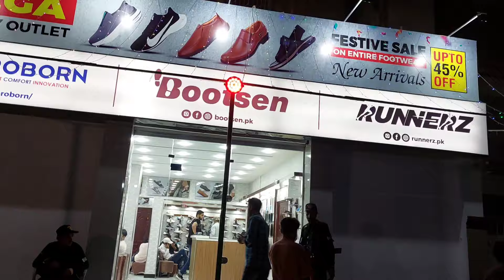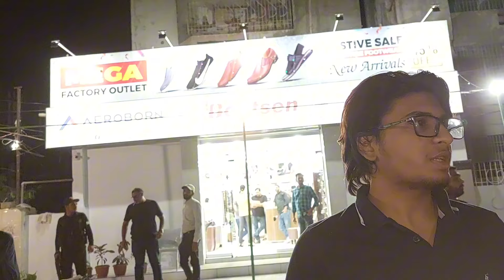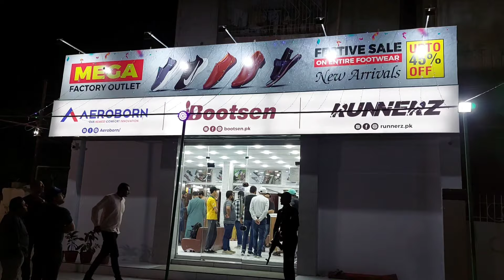Bootsen Shoe Outlet in Gulistan-e-Johar | Variety of Men Shoes and Sneakers | Eid shopping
Discover your Destination with us.
Adventure | Explore | Experience |

About this Video:
We visited Bootsen Outlet Gulistan-e-Johar Karachi and seen a good variety of shoes and sneakers for Men and Boys. Brand new and Latest model shoes are available in this outlet.
We are thankful and obliged to Mr Hanzala and his team members for sharing great information about shoes and allowing us to film video inside this beautiful outlet.

Watch some more Amazing Videos:
Adventure of jet ski and speed boat riding in Karachi | manora beach | karachi sea | EP 3

Audience Queries:
bootsen
bootsen karachi
bootsen shoes
bootsen johar
sneaker shoes
sneakers
sneakers lace styles
sneakers shoes for men
sneakers shoes lace styles
jogger shoes
jogger
joggers
shoe
shoes
jogger shoes lace styles
shoes lace styles
shoes lace styles for boys
shoes collection
shoes in karachi
shoes in gulistan e johar
nike shoes
nike air force 1
skechers arch fit
hyper burst synergy
shoes with memory insole foam
slippers
hoka shoes
shoe collection vlog
shoe collection pakistan
shoe collection men

This Video is non promotional and created   to provide educational information only.
This channel and Youtube are not responsible for any kind of profit or loss in business transactions or relations with this outlet/shop/mall.

24 Colours Productions